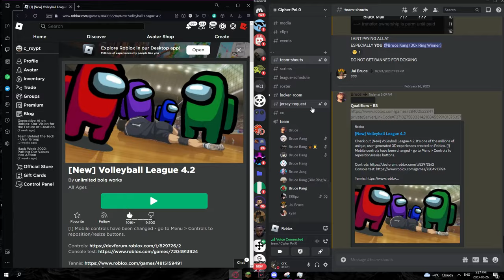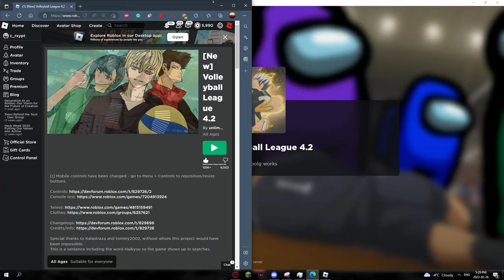The moment we were all waiting for.. | Roblox Volleyball 4.2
gg Italia